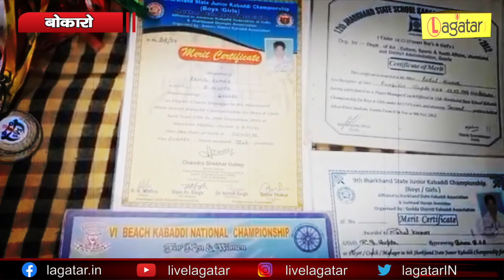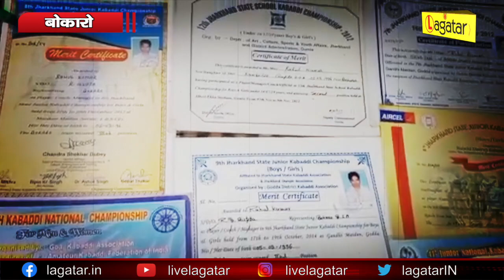Bokaro - आर्थिक तंगी से राष्ट्रीय खिलाड़ी लिट्टी-चोखा बेचने को मजबूर || Live Lagatar